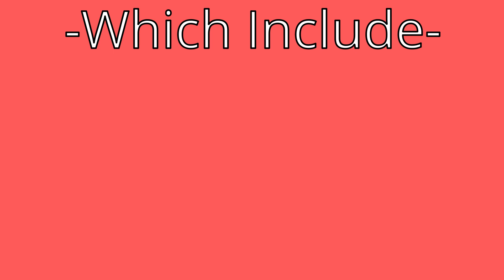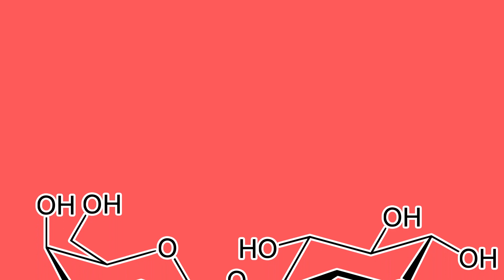Who Was The First Person To Drink Cow's Milk?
Millions, heck, perhaps billions of people consume cow's milk on a daily basis. It's a major part of multiple cultures and is a staple of many people's diets. However, technically, most of the world isn't evolved to be consuming it. So why do we drink it in the first place? How can some people drink it just fine and others need to rush to the bathroom?

We go over all of this in this video :)